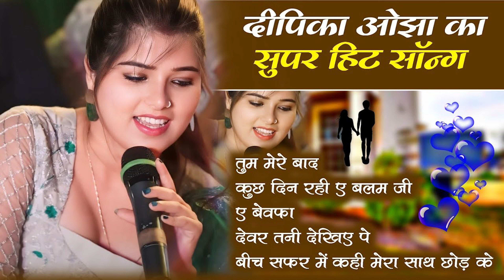Deepika Ojha Song | Top JukeBox Viral Sad Song | deepika ojha Stage Show nonstop 2024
deepika ojha All Viral Song JukeBox | Top deepika ojha Sad Song Stage Show nonstop 2024

Dipika ojha stage show
Dipika ojha stage show new
Dipika ojha stage program
piyawa siwan se
dance program stage
dipika ojha stage show golu raja
deepika ojha bhojpuri song
mukabala shayari deepika ojha
dipika ojha stage show program
deepikaojha  bhojpuri stage show
bhojpuri latest song
shayari muqabla
stage show